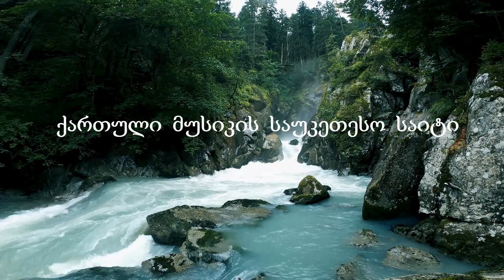Ulamazesi qartuli simgera მალხაზ მელქუაშვილი - ასკილი Malxaz Melquashvili - Askili ულამაზესი სიმღერა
მ ა ლ ხ ა ზ   მ ე ლ ქ უ ა შ ვ ი ლ ი   შეუდარებელი ქართული ხმით !
kрасивая грузинская песня ♫ Beautiful Georgian song
Malxaz  Melquashvili & Fati  Brolashvili